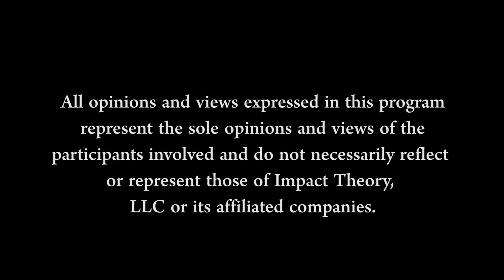How to Let Go of Toxic Emotions | Rangan Chatterjee on Conversations with Tom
We have over-complicated health and wellness. And we may be emphasizing food and exercise too much when stress, touch and sex are just as important. Dr. Rangan Chatterjee knows that people are needlessly suffering, and change is quite possible. Not only is it possible, but it may be much simpler than most people realize. On this episode of Conversations with Tom, Rangan and Tom Bilyeu discuss how crucially important human touch is, and talk extensively about how harmful stress is. Dr. Chatterjee even claims that stress is a bigger part of digestive disorders than food is. This is not the only controversial claim he makes, but he has both the research and the life experience treating patients to back up what he says. After watching this episode you may very well conclude that it’s the simple things that we need to get right: human touch, intimacy, and relaxation. The complexity and the tech can wait.

SHOW NOTES:

Rangan talks about hanging on to the toxic emotion of guilt as a parent [0:04]
How do you let go of toxic emotions? [2:53]
Does all addiction come down to childhood trauma? [4:33]
Tom and Rangan discuss the fact that you can’t want personal growth for someone [6:41]
Do people really need to suffer in order to get motivated to truly change? [9:59]
Rangan contends that most people are walking around unconscious to what matters [11:12]
Rangan talks about what happens when people really have to face their trauma [16:18]
Breakthroughs are extraordinary, but real change requires day-to-day work [19:33]
How do you get people to start working out who don’t want to work out? [21:37]
What do you do when your spouse is not on a growth path? [24:47]
Rangan says the point of life is to figure out who you are. Tom disagrees. [25:28]
Rangan explains losing his passion for soccer, and wonders if the passion was ever real [30:47]
Tom says that there is no such thing as a fundamental self [38:13]
Rangan says that his journey was absolutely one of letting go of false selves [40:36]
Tom advocates that everything about anyone’s worldview and values is made up [48:12]
Rangan talks about stripping away the layers of the onion to find who he really is [50:55]
Tom discusses the need for quiet and stillness to shut out everyone else’s opinions [55:55]
When you can see that your self is a construct, then you can start to un-construct it [59:10]
Diet and exercise is over-emphasized compared to overwhelming stress [1:01:33]
Rangan believes that stress is fundamentally what’s causing lower libido and infertility [1:04:09]
Stress is also a bigger component than food when it comes to digestive disorders [1:06:39]
Rangan describes methods to relax before eating [1:13:06]
Rangan and Tom discuss optimal breathing methods [1:18:01]
Rangan describes the mindfulness practices he uses [1:22:12]
Rangan and Tom discuss that how stress interferes with sex [1:23:31]
A lack of close, nourishing relationships is one of the biggest causes of stress [1:29:55]
Rangan and Tom discuss how touch has become something to be avoided [1:39:12]
Rangan recommends that everyone do what he calls a “3D greeting” [1:44:04]
There might be a point where you are having too much sex [1:48:21]
Technology has harmed intimacy [1:51:24]

BOOKS MENTIONED:

“The Stress Solution”, Rangan Chatterjee